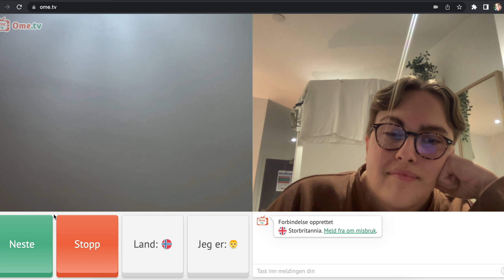blir SKJELT UT av HOMOFOBER på OME.TV....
❗PRAKTISK INFO:
Jeg filmer med Canon Powershot G7X mark II
Jeg redigerer med Final Cut Pro X

Takk for at du leste gjennom infoboksen, ha en suuuuper dag!
XOXO HEINE ❣️